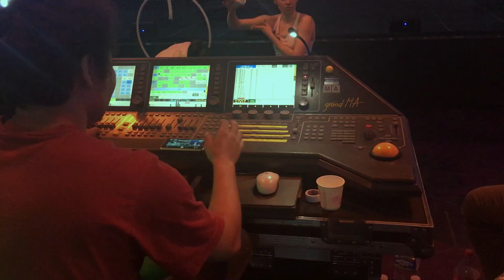WB Production Team at the South Korean Cinema Movie REAL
The wbproduction team has been part of a big movie production in 2016 in Seoul/South Korea. With our crew of make-up artists, body painters and performers we created the opening ceremony of a casino hotel.
See some shots of the original scenes and behind the scene shots when we worked there.
Part of the WB Production team was:
WB Production Director: Alex Barendregt
Choreographer & Bodypainting: Agnieszka Glinska
Bodypainting Team: Tomasz Adam Pucher, Joanna Maria Ciesla, Anna Serega
Performer: Martyna Irena Pytel, Daria Dorota    Rabenda-Dyktynska,         Iwona Maria Drzymala, Aleksandra Kiedrowicz, Karolina Agnieszka Kulka, Aleksandra Janina Kleszcz, Marta Irena Mietelska, Agata Sara Glenc, Anna Helena Turzanska, Joanna Maria Czarnecka,
Make-up Team: Anna Barendregt, Lora Tulchinski, Korean Make-up Team Chan Hee Park, Bo Kyeong KIM, Minah KIM, Kyung Hee LEE,

This behind the scenes video was cut in 2020
Behind the Scenes Footage & Cut by Alex Barendregt / wb-production.com
Original Footage by "REAL"

The plot of the Movie:
Jang Tae-Young (Kim Soo-Hyun) is a popular trouble shooter in the criminal world. He is cold and ambitious. He dreams of building a casino hotel one day. A reporter then goes to Jang Tae-Young.